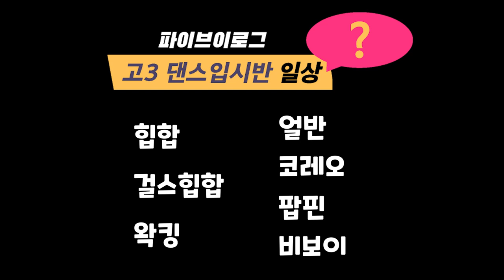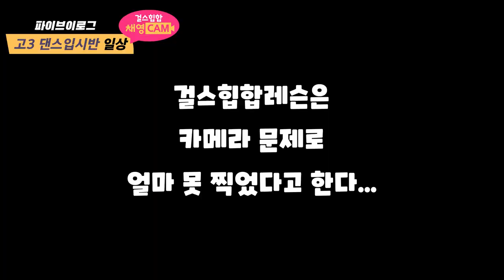[실용무용입시] 걸스힙합 전공 고3 채영이의 일상 브이로그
-힙합, 걸스힙합, 얼반힙합, 비보이, 팝핀, 왁킹, 방송댄스, 성인취미, 직장인 방송댄스, 코레오그래피

▶이달의 소녀 여진/미스틱 김수현/프로미스나인 이채영/원팀 진우 본원출신